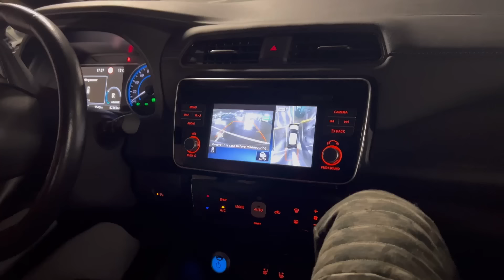A Day with my Brother| A day in our life | End of festive season